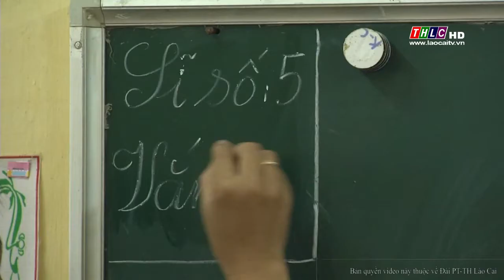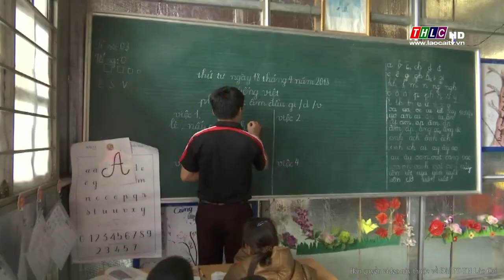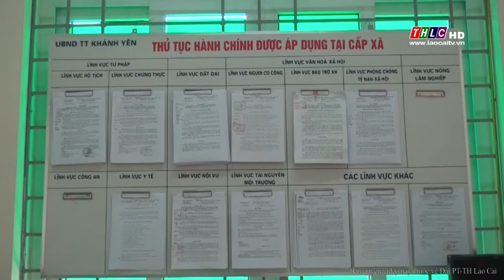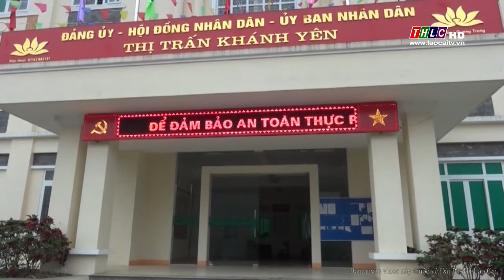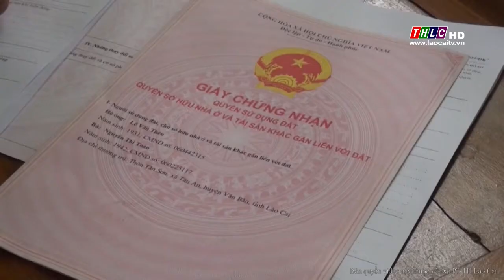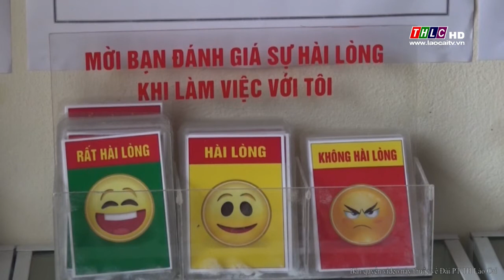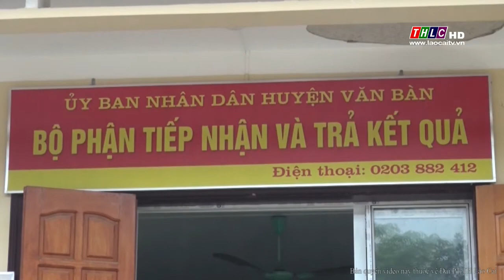Thời sự tiếng Dao (9/5/2018) | THLC